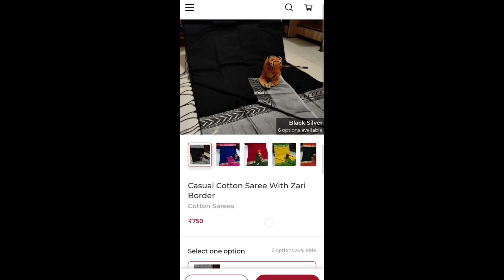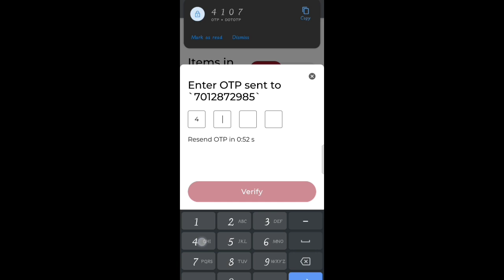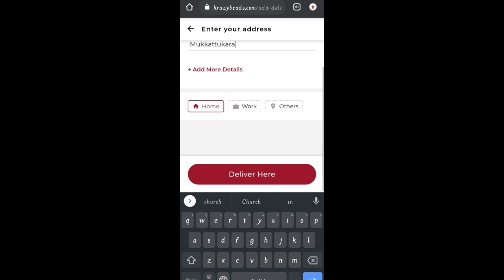500 രൂപ റേഞ്ചിൽ 4 അടിപൊളി Ready To Wear Kurtis || Krazy Beads Online Boutique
Hi Friends,

I am back with some stylish Casual kurtis..Assured Quality at affordable price is the highlight of our products and here also the same..

Watsapp👉 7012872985 For Placing Orders & Enquiries

👉100% RETURN AND REFUND AVAILABLE